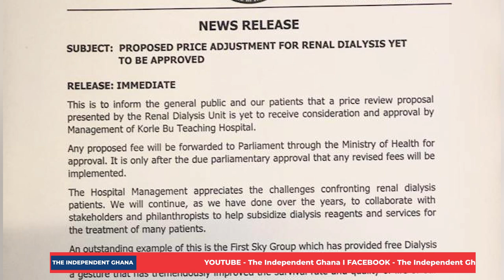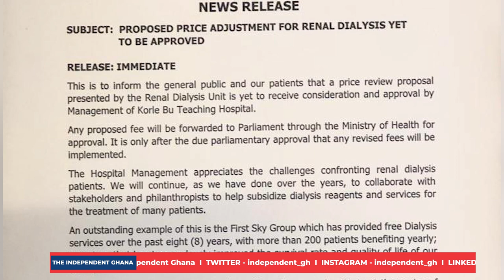Korle-Bu Teaching Hospital yet to implement new dialysis cost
Management of the Korle-Bu Teaching Hospital has clarified that it is yet to implement the reviewed cost of dialysis treatment by the health facility.